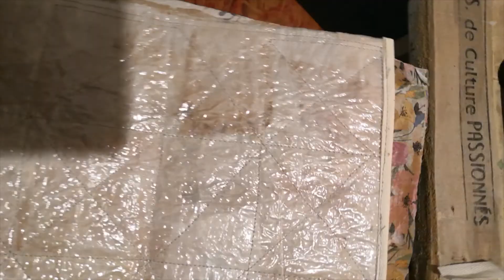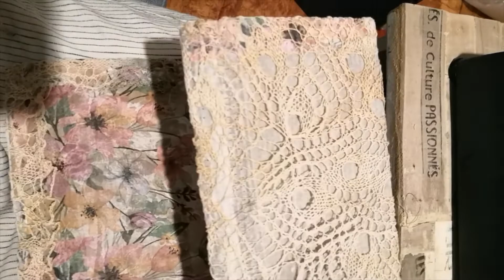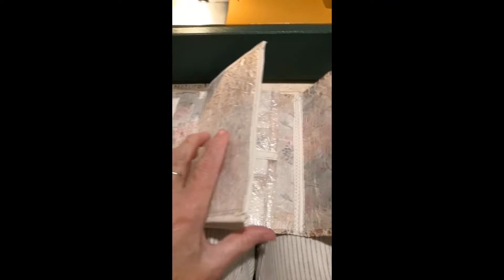peněženka z papíru, paper wallet, Mámráda když...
k výrobě peněženky jsem potřebovala: karton - vlnitý papír, použité usušené čajové lístky, bílý pečící papír, ubrousek na ubrouskovou techniku,  obarvenou pletenou dečku, lepidlo, nitě na šití strojové i ruční šití,  pasovka na zpevnění a podlepení magnetických patentů,  plastový obal  na zapečení  polepeného  a prošitého papíru pro vnitřní kapsy, chuť k práci  a čas na improvizaci ...
... to make the wallet I needed: cardboard - corrugated paper, used dried tea leaves, white baking paper, napkin for napkin technique, dyed knitted blanket, glue, sewing threads for machine and hand sewing, tape for strengthening and gluing magnetic patents , plastic cover for baking glued and stitched paper for inner pockets, desire to work and time for improvisation...